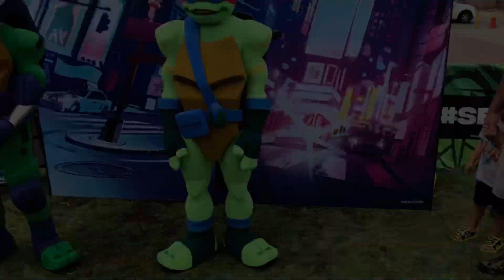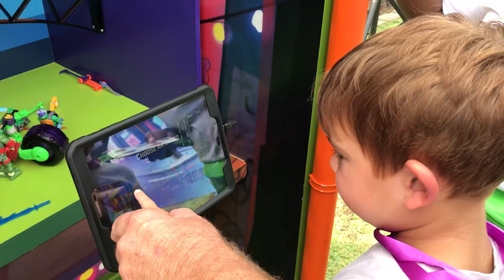Caleb Visits the Ninja Turtles